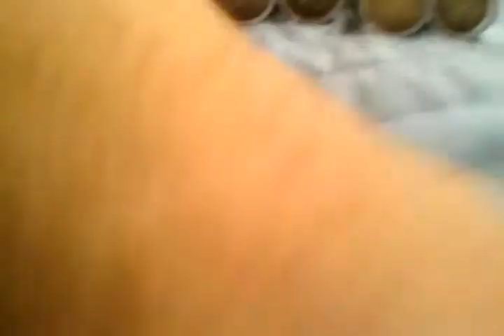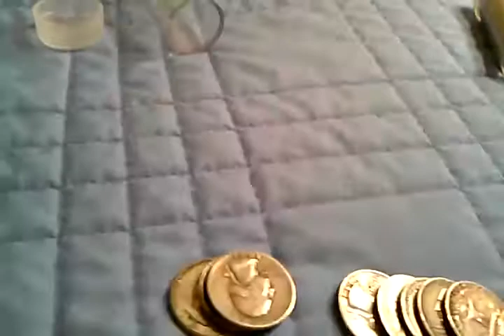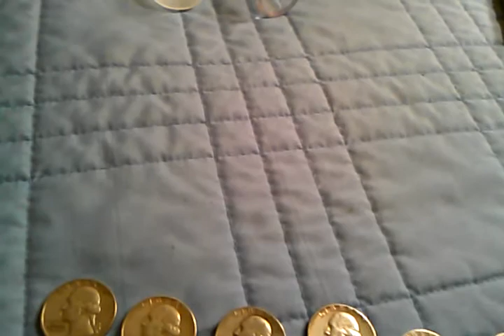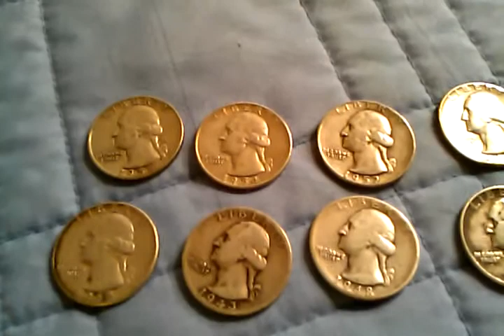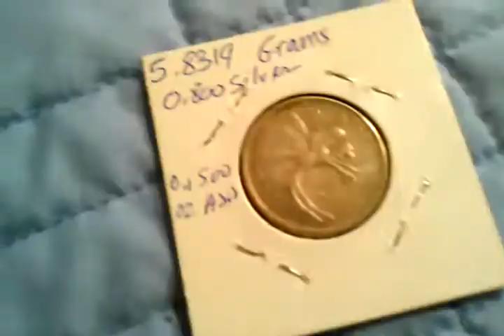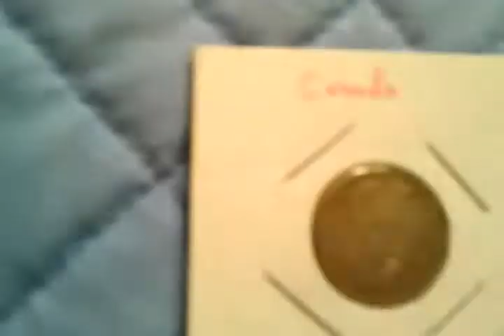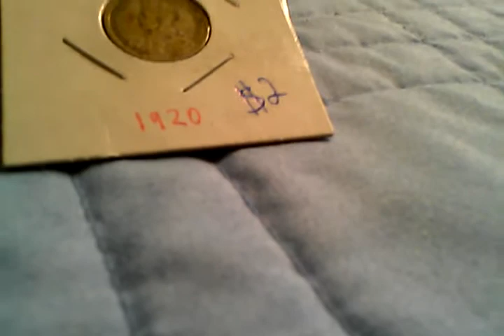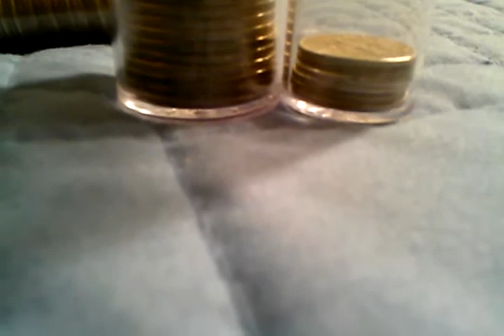Possible Second Civil WAR in America? Get SILVER!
HOW TO PREPARE FOR A SECOND CIVIL WAR AND HOW TO PREPARE IF THE COUNTRY GOES DOWN THE DRAIN.